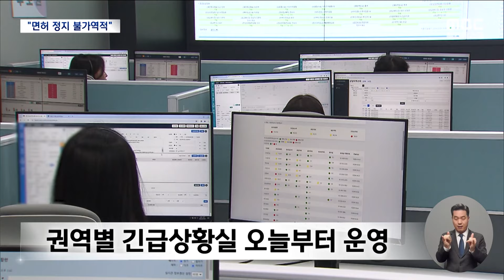전공의 일제 점검‥"내일이라도 면허 정지 절차" (2024.03.04/뉴스데스크/MBC)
정부가 의료현장을 떠난 뒤 돌아오지 않고 있는 전공의들에 대한
처벌과 면허정지를 위한 행정절차에 들어갔습니다.
오늘부터 서울 5개 대형병원을 포함한 100개 수련병원을
직접 찾아가는 현장 실사를 시작한 건데요.
법과 원칙에 따라 대응하겠다, 이 방침은 불가역적이라고
다시 한번 못 박았습니다.